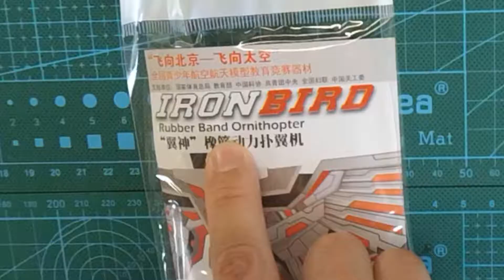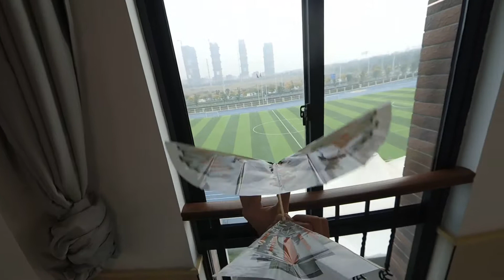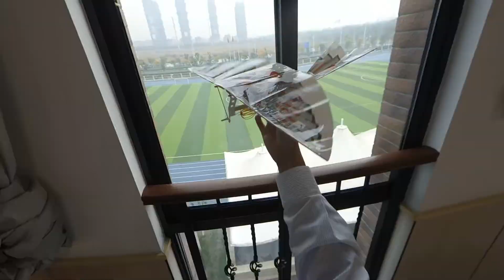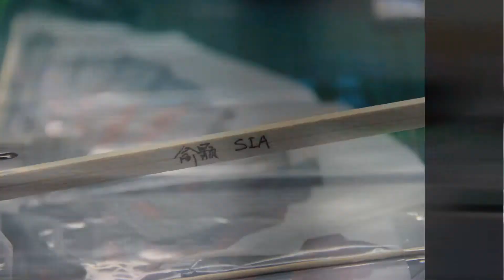20171128 VLOG087 扑翼鸟ornithopter